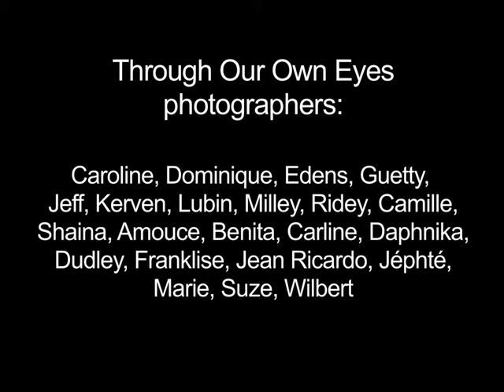Haiti: Through Our Own Eyes - Part Two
In this second look at the "Through Our Own Eyes" project, youth photographers speak about their involvement in the project, which saw Haitian youth show the outside world the real Haiti from their perspective.

Plan is one of the world's oldest and largest charities working to end poverty for children in developing countries. Join us and plan to change the world.